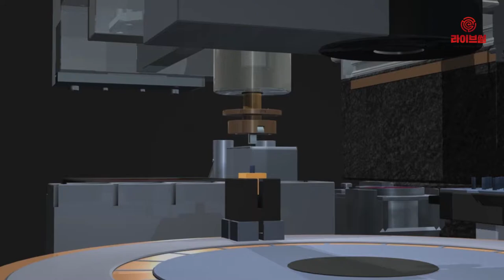[라이브썰] 손정의 소프트뱅크 회장 "인공지능 기술이 미래 먹을거리"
손정의 소프트뱅크 회장이 문재인 대통령을 만나 ‘인공지능’(AI) 기술이 미래 먹을거리라며 기술 개발과 상용화에 아낌없는 투자가 이뤄져야한다고 강조했습니다.

청와대에 따르면 4일 문 대통령은 손 회장을 청와대에 접견하면서 한국의 신성장동력에 대한 조언을 구했고 손 회장은 인공지능의 중요성을 언급했습니다.

손 회장은 과거 김대중 대통령을 만나 한국이 초고속 인터넷에 집중해야 한다고 한 조언을 떠올리며 “현재 한국이 초고속 인터넷, 모바일 인터넷 세계1위 국가로 성장하고 수많은 IT우수 기업이 배출돼 기쁘다”고 소감을 전했습니다.

이어 “인공지능은 인류역사상 최대 수준의 혁명을 불러올 것”이라며 “앞으로 한국이 집중해야 할 것은 첫째도 인공지능, 둘째도 인공지능, 셋째도 인공지능”이라고 강조했습니다.

문 대통령은 “대기업은 자금력이 있어 스스로 투자가 가능하지만 혁신벤처창업가들은 자금부족 등으로 어려움을 겪고 있는 게 현실”이라며 “특히 젊은 창업가들에게 투자해 달라”고 당부했습니다.

아울러 문 대통령은 “한국이 인공지능 분야에서 늦게 출발했을 수 있지만 강점도 많다”며 “세계 최고 수준의 인터넷, 5G 세계 최초 상용화를 이뤘고 이미 만들어진 개념을 사업화시키는 능력은 단연 앞서 간다”고 한국의 AI 분야 투자를 부탁했습니다.

이에 손 회장은 “한국이 인공지능 후발국이나 한발 한발 따라잡는 전략보다 한 번에 따라잡는 과감한 접근이 필요하다”며 “세계가 한국의 인공지능에 투자하도록 도울 것이며 한국도 세계 1등 기업에 투자하는 것이 인공지능 1등 국가가 되기 위한 가장 빠른 길”이라고 조언했습니다.

한편 손 회장은 인공지능 기반의 모빌리티 시대가 빠르게 찾아올 것으로 예상하며 1000억 달러 규모의 소프트뱅크비전펀드를 조성, 인공지능과 모빌리티 사업에 적극적인 투자를 단행하고 있습니다.